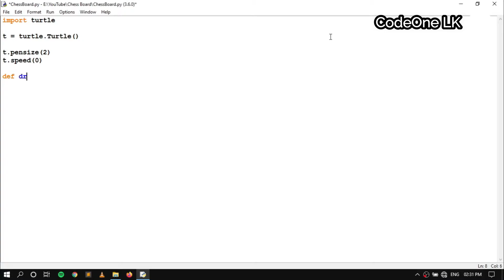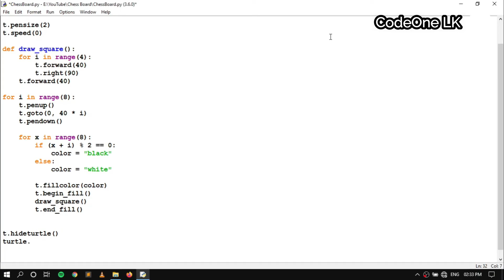How to Create Chess Board using Python Turtle | Python Turtle Graphics Tutorial | Turtle Design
Hello Everyone,
This video is about How to Create Chess Board using Python Turtle Graphics Module. In this tutorial, we will create a Python program to display Chess Board art using Python Turtle Module. Turtle is a pre-installed Python library that enables users to create pictures and shapes by providing them with a virtual canvas.

How to Create Chess Board using Python Turtle

Keywords -
python turtle design, python turtle chessboard design, python turtle graphics module, python turtle tutorial, python programming, python for beginners, best python turtle design, python coding, python beginner project